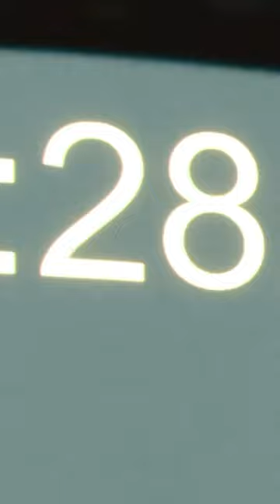When your computer freezes 🥶. Watch “Forever Sleep” on DUST.